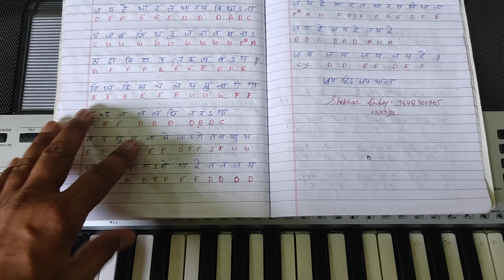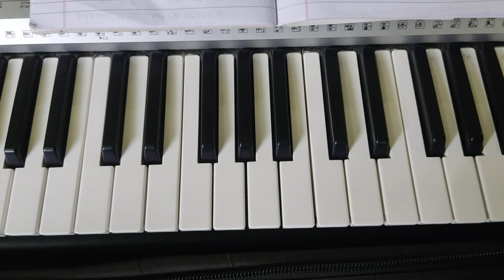How to play National Anthem very easy Shekhar Dubey 9648300765 like share and subbscribe please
घर बैठे संगीत सीखें ऑनलाइन संगीत क्लास में।
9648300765 शेखर दूबे प्रयागराज से
💐 *राधे कृष्णा जय श्री राम*💐

*ऑनलाइन संगीत सीखें घर बैठे*

*शेखर दूबे प्रयागराज से*

*हारमोनियम बजा के गाना,तबला,आर्गन,नाल,बैंजो ये सब ऑनलाइन सिखाया जाता है।*

 *एक डेमो क्लास बिना शुल्क के अगर सही लगा तो उसके बाद शुल्क दे के क्लास करे। मात्रा 1 महीने में हारमोनियम  बजाना अा जाएगा ।*

*Shekhar Dubey singer*

*Instagram pe bhi follow kre*

💐 *धन्यवाद* *राधे कृष्णा* 💐